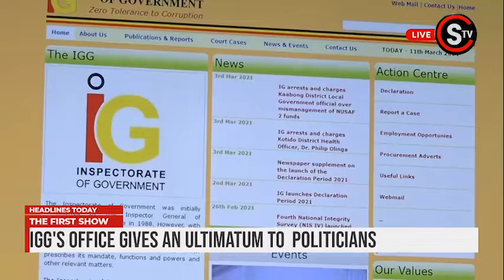Bobi Wine's bullet proof car in danger again after the IGG coming in